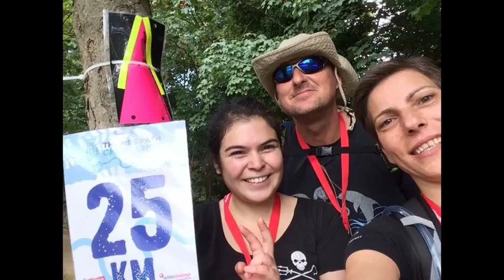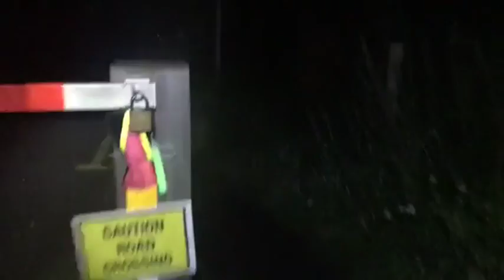Thames Path Challenge 2017 For Sea Shepherd UK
Follow the team of Sea Shepherd UK volunteers as they walk 100m from Bishop's Park, Putney to Henley On Thames to raise funds for Sea Shepherd UK